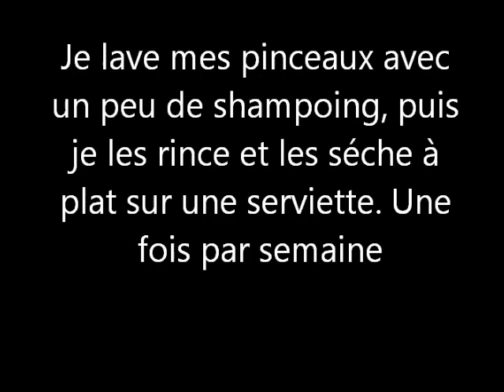Comment nettoyer les pinceaux